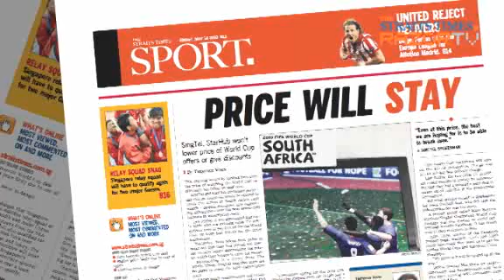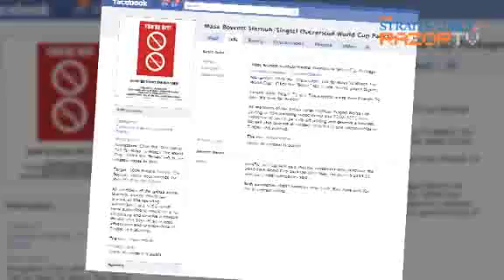Boycott World Cup? (World Cup woes Pt 1)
What do football fans here think about the Facebook group set up to boycott the overpriced World Cup package? Find out in this clip.